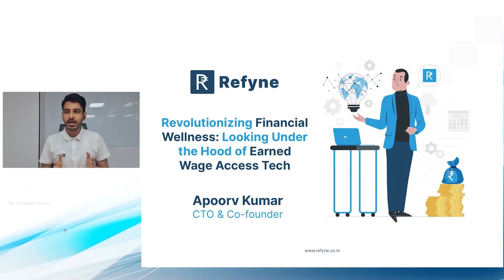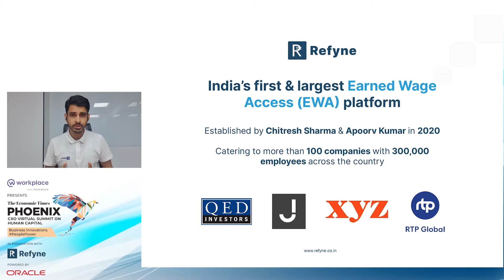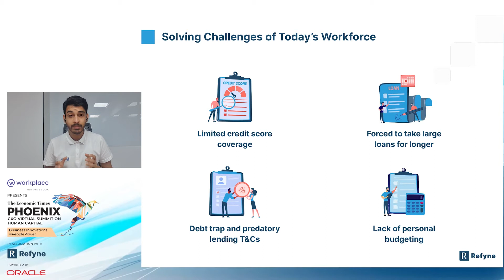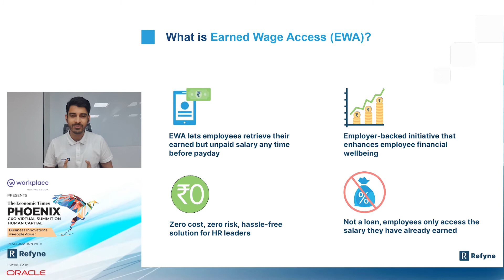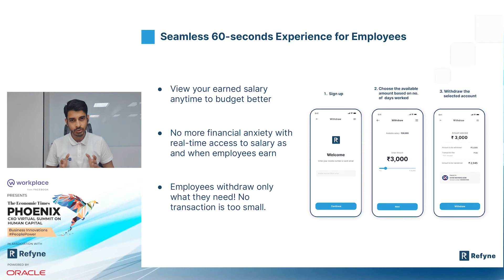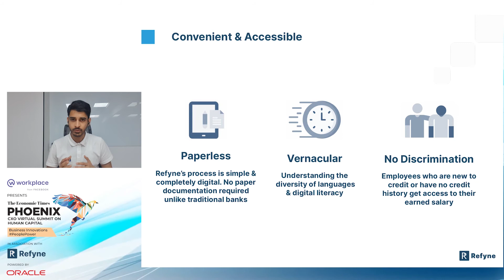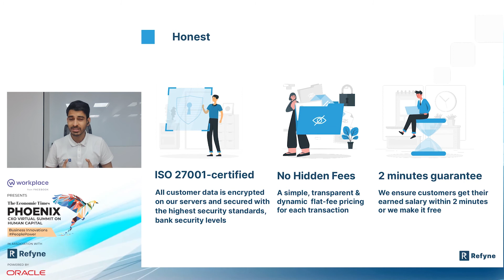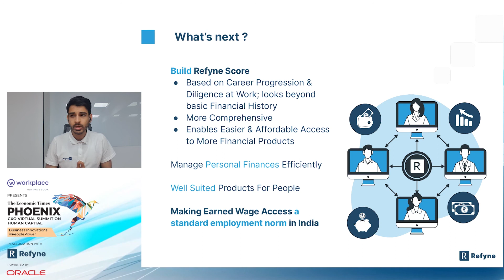Revolutionising Financial Wellness: Looking Under the Hood of Earned Wage Access Tech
Insightful Presentation on Revolutionising Financial Wellness: Looking Under the Hood of Earned Wage Access Tech by Apoorv Kumar, CTO & Co-founder, Refyne

ET HR World, an EconomicTimes Initiative is the first of its kind HR community which is exclusively crafted for the HR leaders and by the HR leaders.